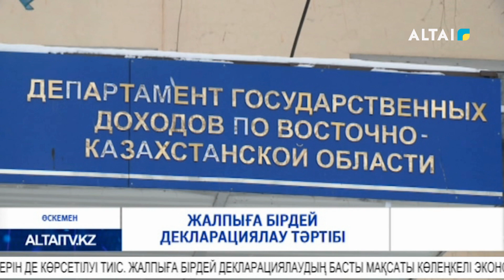Жалпыға бірдей декларациялау тәртібі